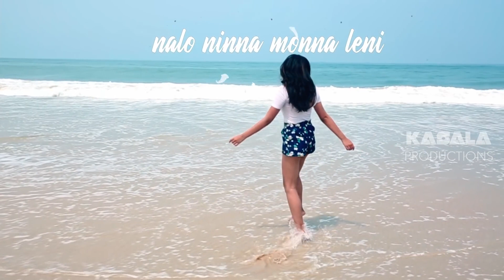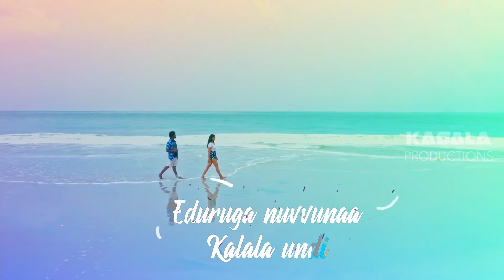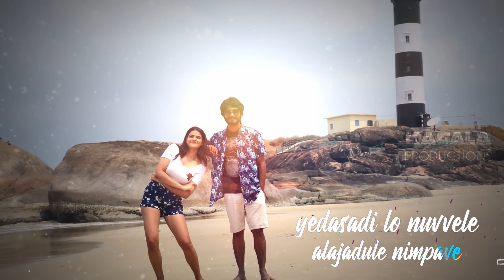VENALLA VACHEY PADAMANI Lyrical Video Song SHIVAJI KASALA OFFICIAL N C KARUNYA PVR RAJA 1080p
Watch Vennela Vachey Padamani Lyrical Video Song from kasala official, New Telugu album song. Starring Tallapaka Ram Charan & Sneha Kushi

Song: venalla vachey padamani
Singer:NCKarunya
Lyricist:# niranjan ,pvr raja

Producer: ESWAR KASALA
Story, Screenplay,  Direction: SHIVAJI
Production House: KASALA PRODUCTIONS
Cinematography: BHANU PRAKASH MUSMURI
lyrical Editor: PRANEETH
Costumes: LAVANYA YADAV